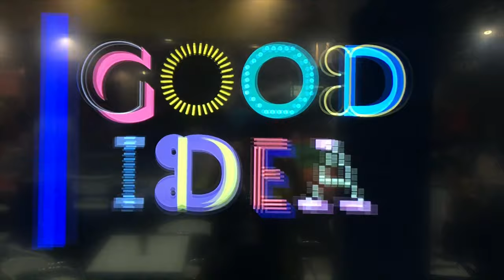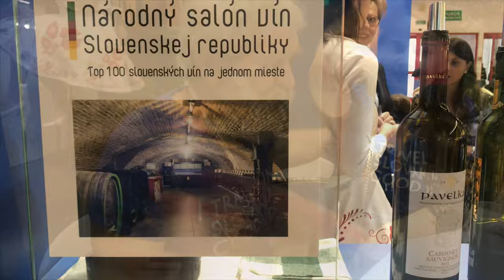Slovakia.Travel na Warsaw Travel Show 2019 w Nadarzynie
Slovakia.Travel wystawiła się okazale na Warsaw Travel Show 2019 w Nadarzynie. Stoisko Słowacji odwiedziło kilka tysięcy osób zainteresowanych coraz bardziej tym urokliwym regionem. Monix w Podróży Słowację poleca z całego serca, już niedługo odcinek TV MOnix w POdróży na Słowacji w Kosicach i Tokaju. Odwiedzamy naszych uroczych Sąsiadów:)
Zapraszam - Monix